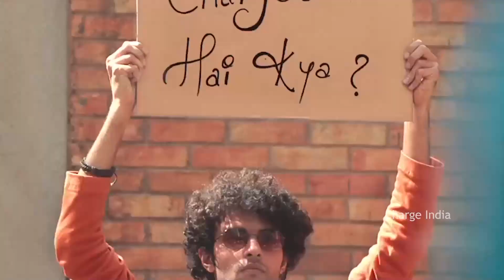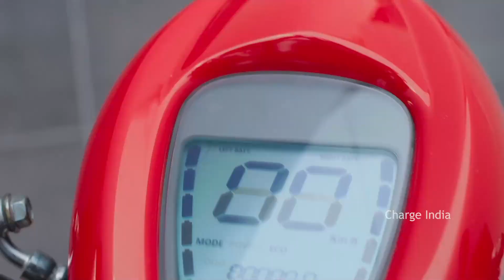Bounce Electric Scooter Infinity E1 in Telugu|New EV Scooter in India| Cheapest Scooter in India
Bounce Infinity E1 Electric Scooter launched in India with 36,000 Price.
The electric scooter that puts the power back in your hands.

The all-new Bounce Infinity E1 comes with a swappable battery and infinite range, to give you the power to do more.
In 5 stunning colors and 3 ownership models, it’s the EV that’s made for India.

Bookings now open. to get yours!